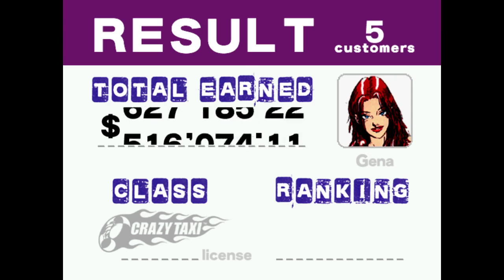CRAZY TAXI Crazy Rank Licence Arcade Rules - $59,284.09 | 146 Customers [PC Gameplay]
CRAZY TAXI PC Crazy Rank Licence Arcade Rules - $59,284.09 | 146 Customers Gameplay

🎮 Crazy Taxi on Amazon*

▬ ▬ ▬ ▬ ▬ SOCIAL MEDIA ▬ ▬ ▬ ▬ ▬
I have social media links on my channel in my main top banner or channel info, but the best way is to get in touch with me is to write comments right here on Youtube.

▬ ▬ ▬ ▬ ▬ SUPPORT ▬ ▬ ▬ ▬ ▬
You want to support me? Buy your games (and other cool stuff) by
using those links below or disable your Ad-Blocker on my channel. Thats enough! ツ

I prefer this way of support then any form of donation.